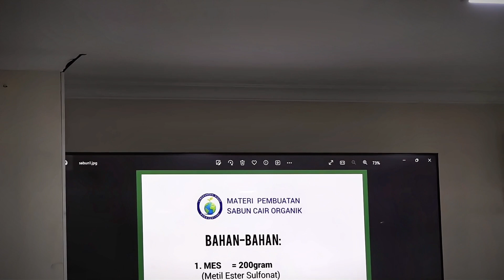Green Christmas 2023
Aksi Bakti Sosial Hijau Dimasa Perubahan Iklim